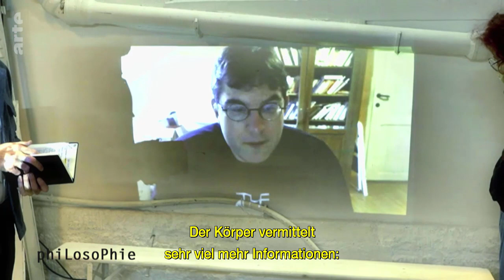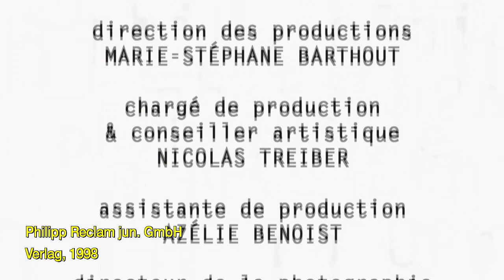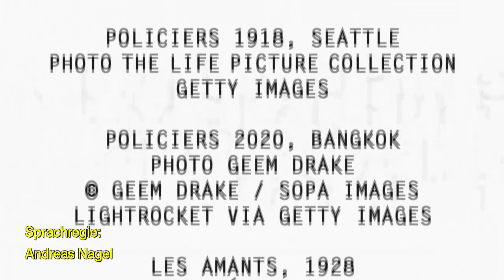Philosophie - Was wird durch Masken verborgen?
Ein Accessoire, das früher Chirurgen vorbehalten war, doch heute zu Corona-Zeiten so allgegenwärtig ist wie Armbanduhr oder Brille: der Mund- und Nasenschutz, auch einfach „Maske“ genannt.
Die Moralphilosophin Elsa Novelli erörtert die paradoxen Eigenschaften der Maske: Sie verbirgt das Gesicht des Anderen und weist gleichzeitig darauf hin, dass dieser Andere eine mögliche Ansteckungsquelle ist. Die Maske macht das unsichtbare Virus sichtbar. Das zweite Paradoxon: Indem die Maske vor Covid-19 schützt, wird sie zum Symbol der Sicherheit, gleichzeitig aber auch zum Sinnbild einer Gefahr, die es abzuwehren gilt. Mit der Maskenpflicht wird der Mund- und Nasenschutz, ein medizinisches Objekt, zum Alltagsgegenstand, der allerdings nur schützt, nicht heilt.
Elsa Novelli ist Expertin für die Philosophie von Emmanuel Levinas, der sich unteranderem mit der Bedeutung des Gesichts in der Ethik zwischenmenschlicher Beziehungen beschäftigt hat.

Sophie Cluzel, die französische Staatssekretärin für Menschen mit Behinderung, geht der Frage nach, inwiefern die Maske das zwischenmenschliche Handeln auf ethischer Ebene einschränkt. Ist man anderen Menschen gegenüber aufmerksamer, wenn sie eine Maske tragen? Nein, denn man geht seltener auf andere Menschen zu, deren Gesicht verborgen ist und in denen man sich nicht wiedererkennt. Wenn es darum geht, inwiefern die Maske die Wahrnehmung eines anderen Gesichts verändert, muss man diejenigen mit einbeziehen, die davon am ehesten und konkret betroffen sind. Dazu gehören taube und autistische Menschen, für die es enorm wichtig ist, alle Gesichtsausdrücke ihres Gegenübers zu sehen. Wie kann man die Masken anpassen, damit in der sozialen Interaktion für niemanden die menschliche Dimension verloren geht?